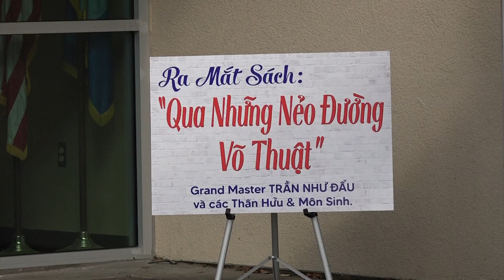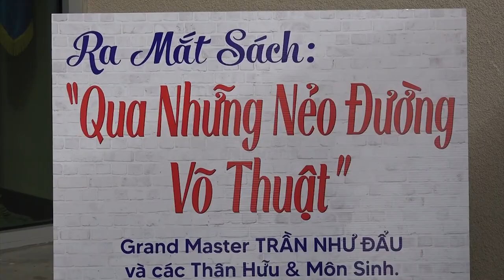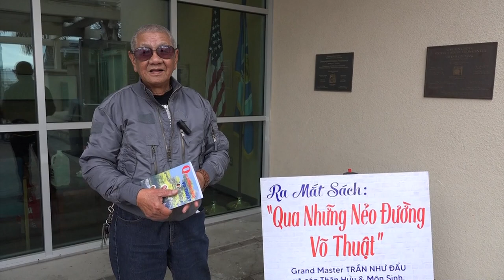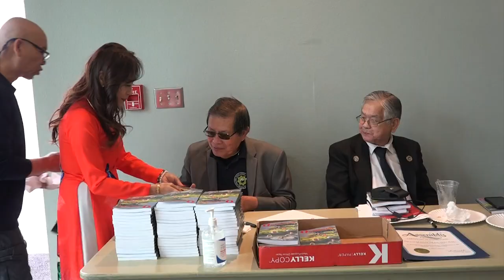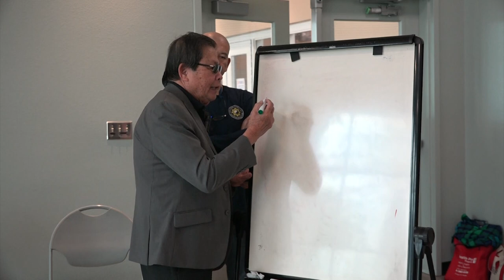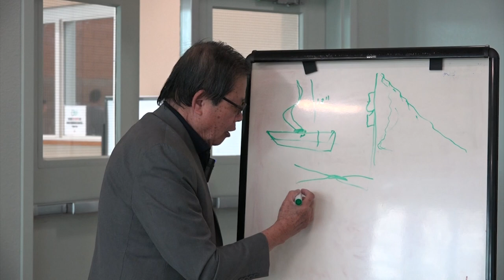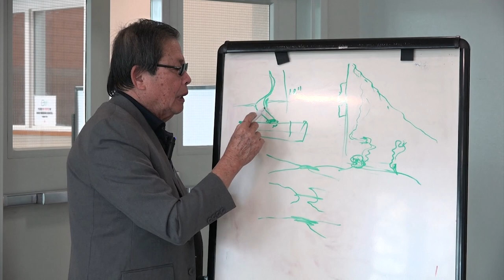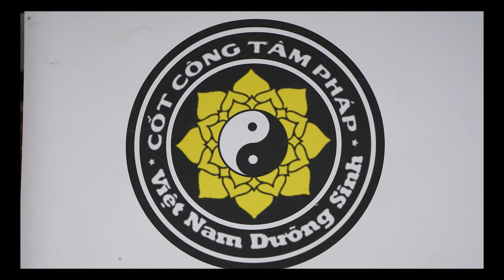Thầy Trần Như Đẩu : Chuong mon Cot Cong Tam Phap ra mắt sách Qua Những Nẻo Đường Võ Thuật